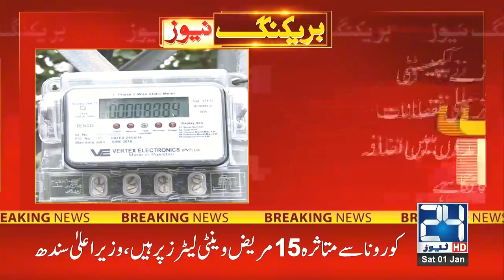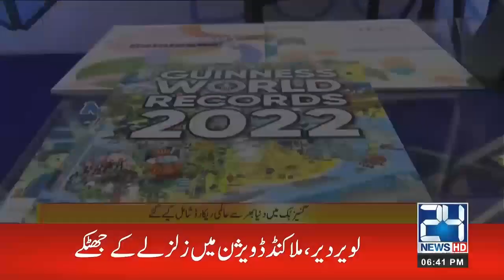6pm News Bulletin | 1 Jan 2022 | 24 News HD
6pm News Bulletin | 1 Jan 2022 | 24 News HD

24 News HD is one of the leading news channels of Pakistan bringing you the latest current affairs from Pakistan and around the world.  Live National Assembly and Senate Session.